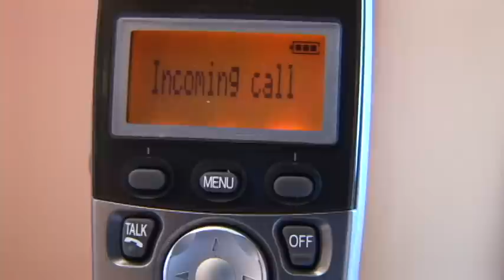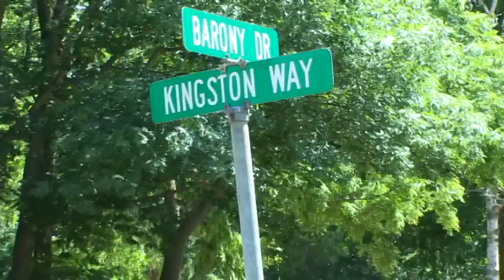Doo Doo Unto Others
Ever been tempted to return that gift your neighbors dog left behind? A common story, a tail shared by many, (no pun intended) a retaliation that let me say, made my day!

You've been watching the trailer long enough. Thought I might as well post the entire film. Hope yo enjoy it.